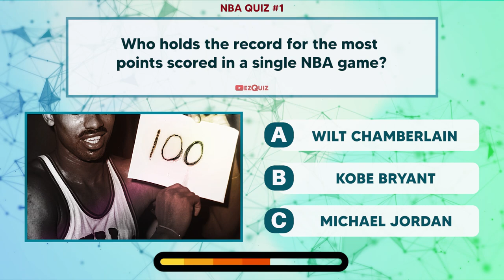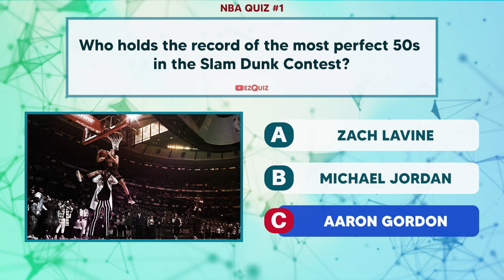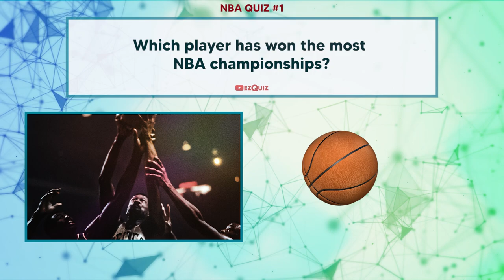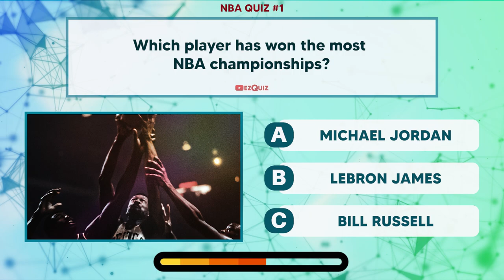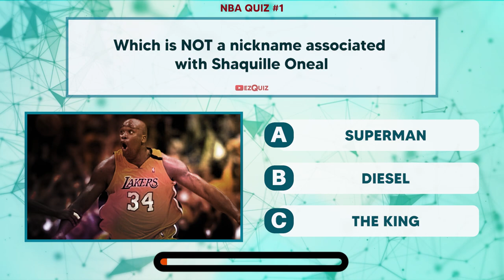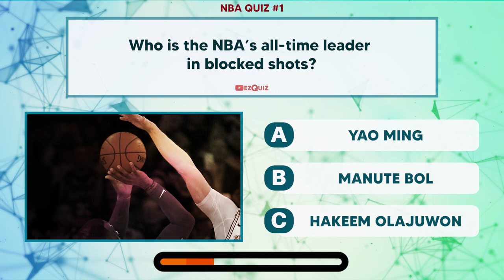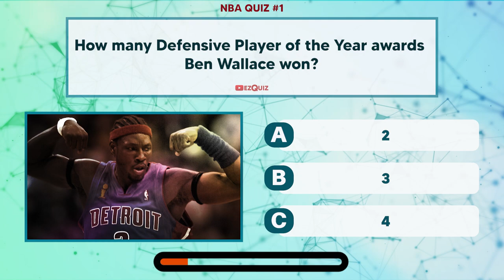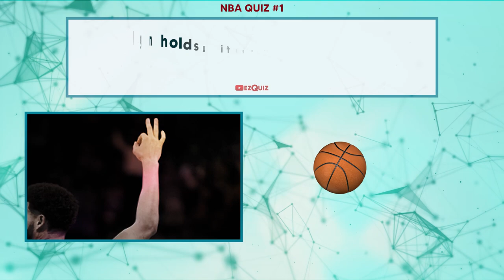NBA Quiz #1 | EZQUIZ Sports Quiz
NBA Quiz number 1 for all basketball fans.
All data are accurate as of date published.

Entertaining QUIZ for everyone!
Post you score in the comment section below